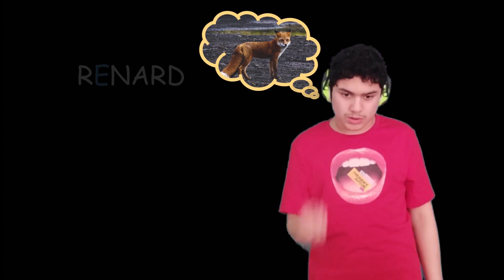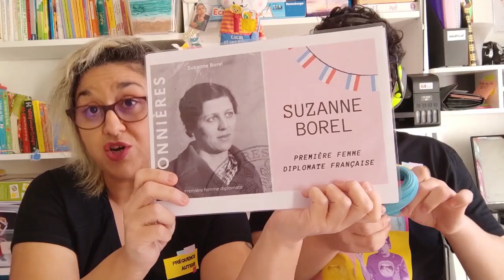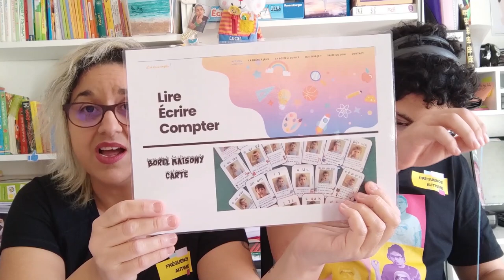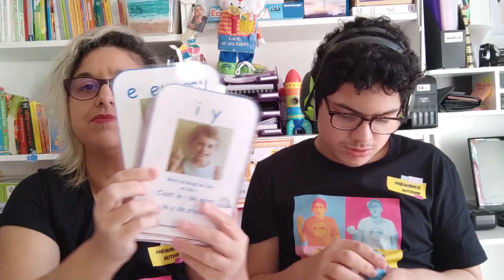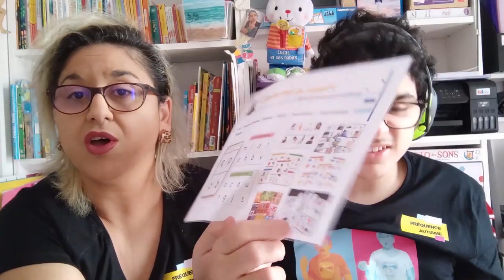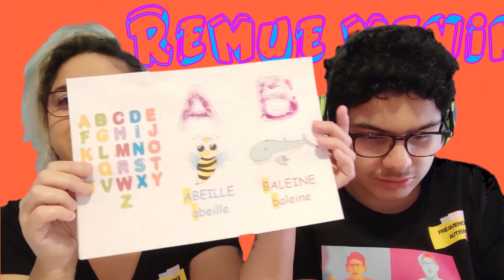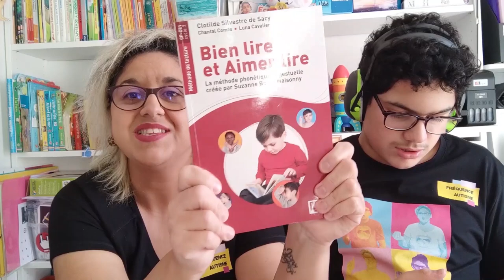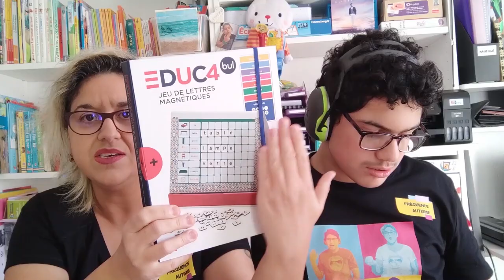Borel-Maisonny gestes, lecture autistique avec Rikitea, jeune garçon autiste...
Le contenu de cette vidéo est basé sur les méthodes de travail d'une maman seule et de son fils Rikitea, autiste sans solution, sans accueil.
Un apprentissage de la lecture adapté avec le support de la méthode "Borel-Maisonny gestes".
Rikitea se plie admirablement bien à l'exercice complet d'une démonstration de cette méthode. Vous découvrirez aussi des présentations de supports éducatifs et de livres.

le site gros coup de cœur de Fréquence Autisme

et bien entendu nos amis de chez Archimède Cracrouille

Nous remercions infiniment mondino Jean-Baptiste Mondino pour l'idée loufoque que Dalila a eue d'utiliser sa chanson "la danse des mots" face A face B.
Nous avons aussi utilisé la chanson Rock It de Herbie Hancock.
Merci goldorak de nous avoir prêté son légendaire fulguropoing.
spongebob: nous avons retrouvé Gary
louisdefunes dans Hibernatus